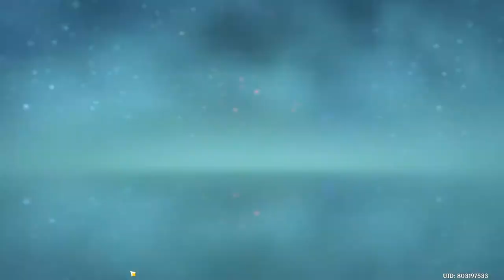LOOK FOR VERMEER'S PAINTBRUSHES AND PAINTS GENSHIN IMPACT LOCATIONS!!!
Hello I'm Eytch from Philippines! I'm a avid gamer and I'm playingGenshin Impact!!!

This is a newly released game published by miHoYo. This is a free-to-play action role-playing game. My video is about oh how you will start playing Genshin Impact, this is the story quest on knowing who is the dark knight hero part 3!

PC SPECS:
CPU: Ryzen 5 3550H
GPU :GTX 1650 4GB
RAM: 8GB SINGLE STICK 2400Mhz

SOFTWARE USED FOR RECORDING: OBS Sofware